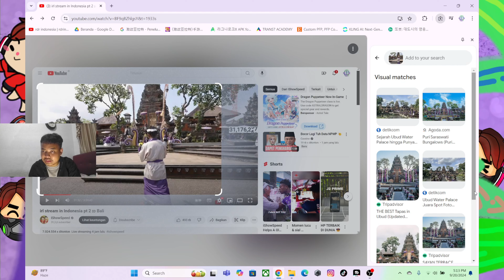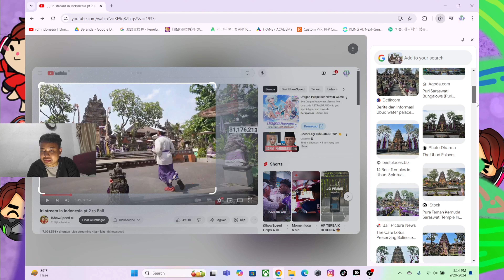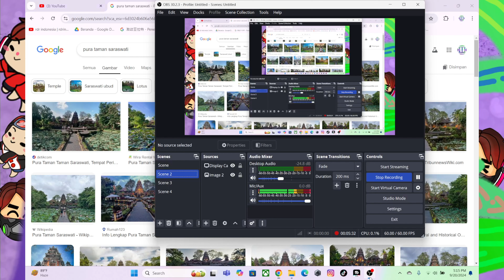ishowspeed di indonesia, inilah keseruan dan momen unik ishowspeed di bali